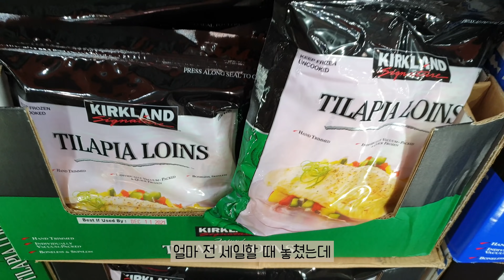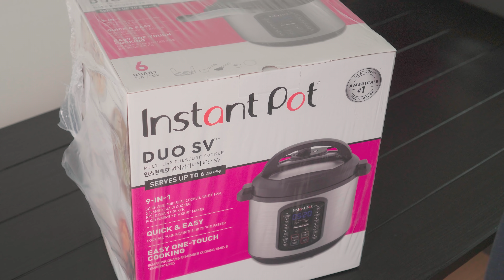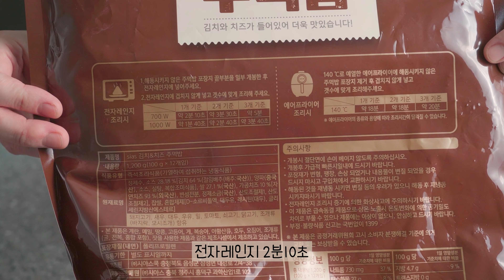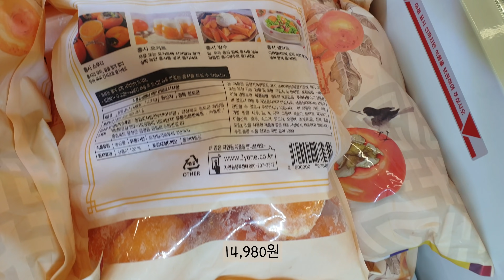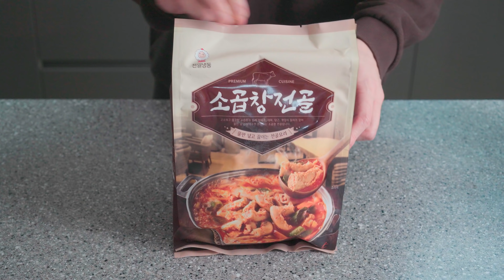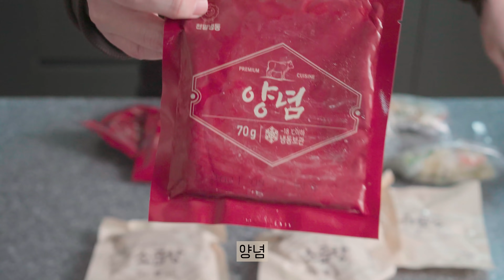코스트코 추천 브이로그3🍓인스턴트팟/수비드/곱창전골/물회만들기/꼬막비빔밥 등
유리카트 일상 vlog 세 번째

코스트코와 이마트 트레이더스
브이로그로 만들어봤어요

인스턴트팟 언박싱
수비드 부채살
곱창전골
해삼물회
김치치즈 주먹밥
꼬막 비빔밥
커클랜드 바
연남동 연어포케
딸기 트라이플

코스트코 세일
이마트 트레이더스 세일